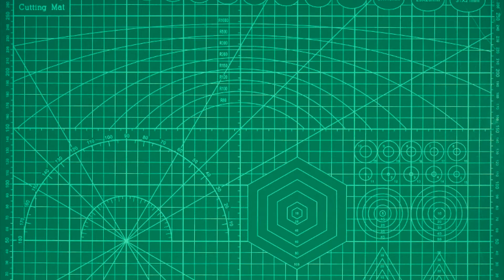Donatello - Tartaruga Ninja ( Passo a Passo Cores ) PART 001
Passo a passo das cores para  pintura Donatello tartaruga ninja.
Referênica : Derek Laufman (@dereklaufman)